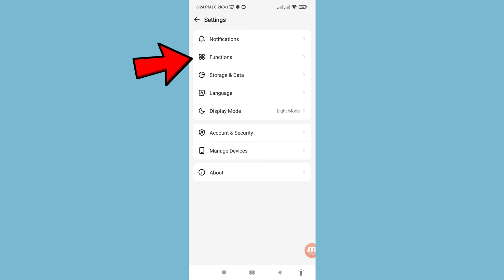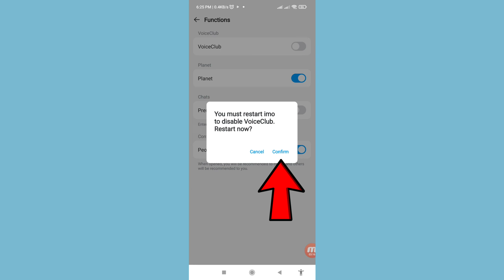Imo Voice Club Room Delete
In This Video i Will Show How To Delete Imo Voice Club Room. Imo Voice Club Delete.
If You Want Delete Your Imo Voice Club room & Delete Imo Voice Club You Can Follow This Video All Steps & Then You Can Easily Delete Your Imo Voice Club Room & Delete Your Imo Voice Club.